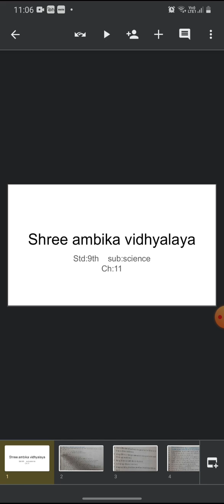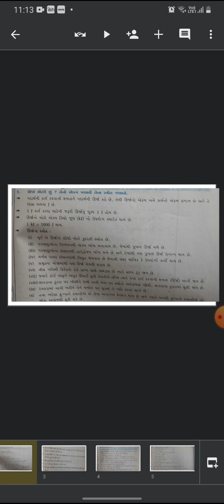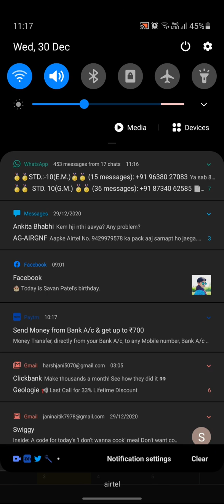std:9th science ch-11(lacture-2)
gujrati medium